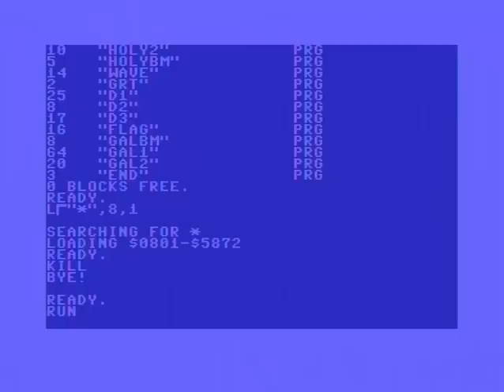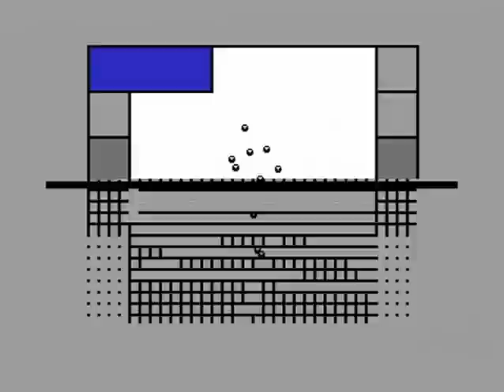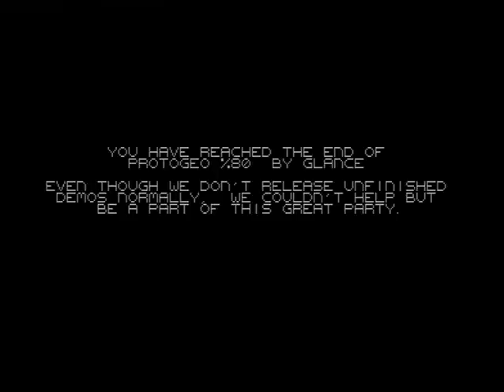GLANCE 2012 PROTOGEO 80% (C64)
GLANCE: PROTOGEO 80% X'2012 Party Version (2012)

Code: Endo, Nightlord
Music/Graphics/Design: Hydrogen
Loader: Krill/Plush

Digi-hardware:
- with 74ACT245-based bufferboard for maximum background noise removal
Feat: IDE64 V4.1+RRNet, 1541uII, 1571, 1581, 1541-II & JiffyDOS 6.01